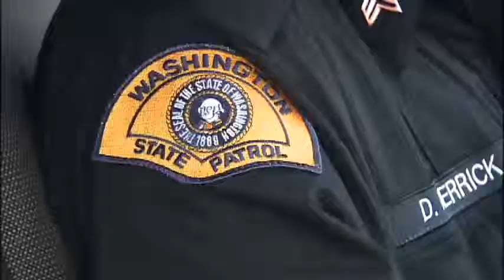WSP, Spokane Police crack down on distracted drivers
AAA says more than 46 million people will be hitting the roads this  holiday weekend traveling at least 50 miles or more for their  Thanksgiving plans. With all those people on the road law enforcement is  making a big effort to get distracted drivers to pay attention. KXLY4's Casey Lund reports.